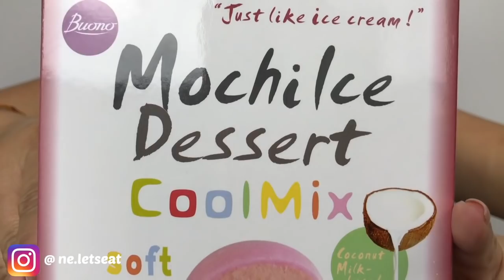ASMR | Ice Cream Mochi | N.E Lets Eat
Hello FamJam! ♡

These Ice Cream Mochi were so cold lol! It was kind of hard for me to chew it 😅 But they were so good! If you love regular Mochi, give these Ice Cream ones a try :) The whole box was $6 at T&T super market.

Lip Stick: Rimmel London 16hr wear, kiss me you fool